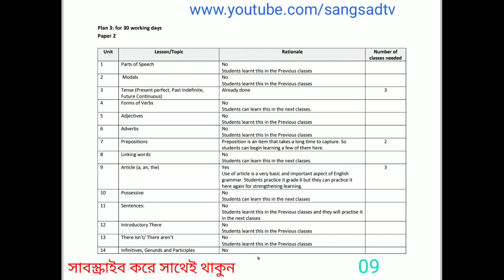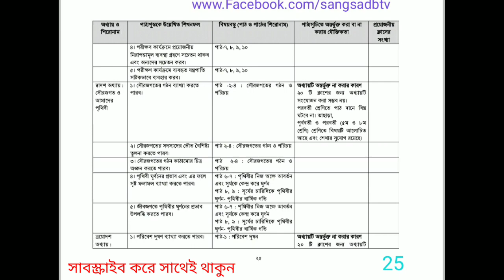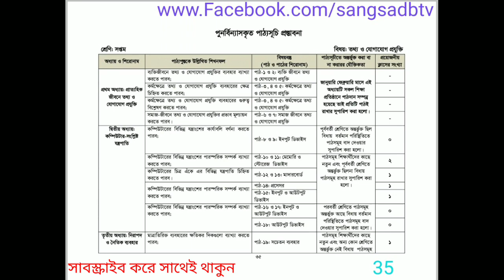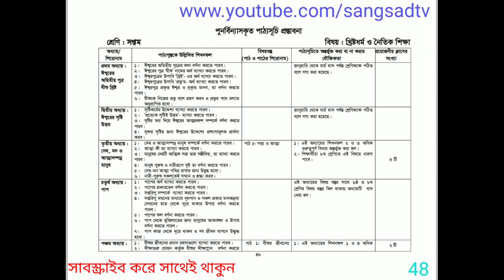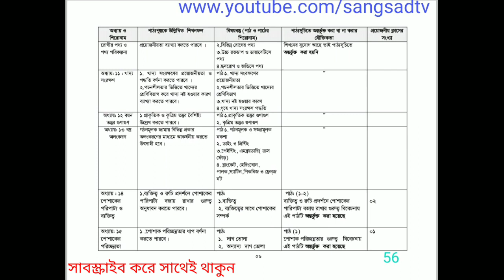সপ্তম শ্রেণির সংক্ষিপ্ত সিলেবাস | ২০২০ | Class Seven Syllabus |NCTB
কোভিড ১৯ পরিস্থিতির কারণে মাননীয় শিক্ষামন্ত্রীর নির্দেশ এনসিটিভি একটি সংক্ষিপ্ত সিলেবাস প্রণয়ন করে।

সকল শিক্ষার্থীকে সিলেবাস অনুযায়ী পাঠদান করার জন্য অনুরোধ করা হলো।